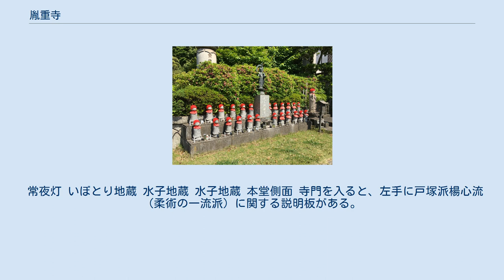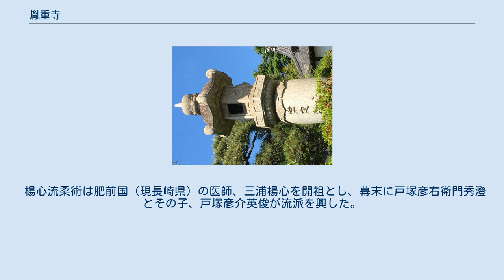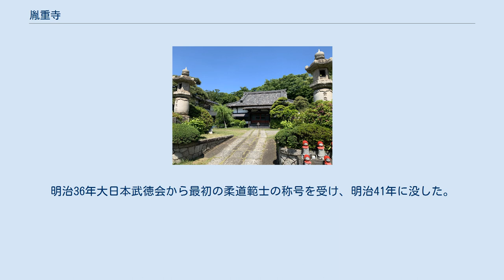胤重寺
胤重寺(いんじゅうじ)は千葉県千葉市にある浄土宗の寺院。
光明山智窓院胤重寺。
 1558年（永禄元年）12月1日、千葉常胤の孫、武石三郎胤重の末孫である雲厳上人が祖先・胤重の菩提のため建立した。
 歴代住職は以下のとおり。
 常夜灯 いぼとり地蔵 水子地蔵 水子地蔵 本堂側面 寺門を入ると、左手に戸塚派楊心流（柔術の一流派）に関する説明板がある。
「戸塚揚心流祖戸塚彦介英俊、二代彦九郎英美の墓」があることが記載されている。
 千葉氏の家紋が彫られた常夜灯があり、2100坪ある境内には左手に墓地を配し、右手には、小さな御堂の中に地蔵が鎮座している。
足元には塩が盛られており、この塩でいぼをなでるといぼがとれるとされていて、治ったらお礼に塩を供えるという信仰がある。
その前には、赤い毛糸で編まれた帽子をかぶった水子地蔵が並んでいる。
正面の本堂には、千葉氏の家紋月星紋が刻まれている。
 楊心流柔術は肥前国（現長崎県）の医師、三浦楊心を開祖とし、幕末に戸塚彦右衛門秀澄とその子、戸塚彦介英俊が流派を興した。
 英俊は戸塚派楊心流の祖として柔術界を風靡し、明治維新の際水野家が上総菊間（現市原市）に移ったことを期に千葉に転居し、 明治18年には千葉県柔道師範になった。
翌明治19年に他界した。
 英俊の子 彦九郎英美は千葉市通町（現中央区中央）に道場を開き、柔道の普及に努めた。
明治36年大日本武徳会から最初の柔道範士の称号を受け、明治41年に没した。
 1943年(昭和18年)8月27日、千葉県指定史跡に指定された。